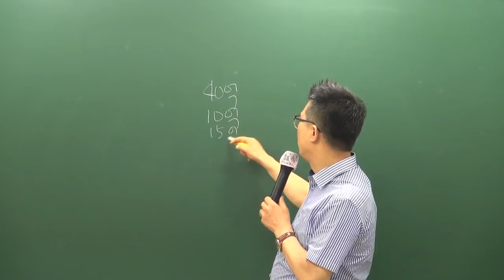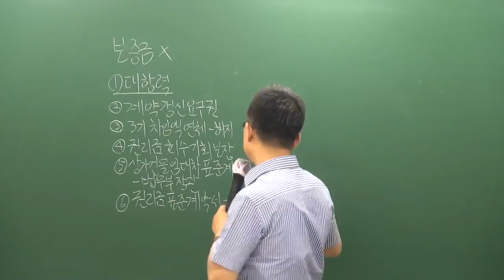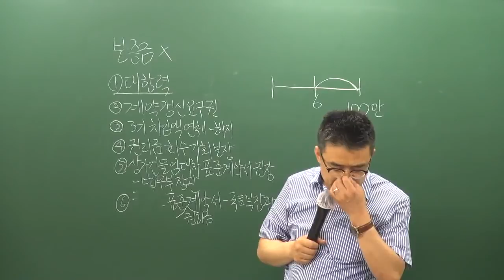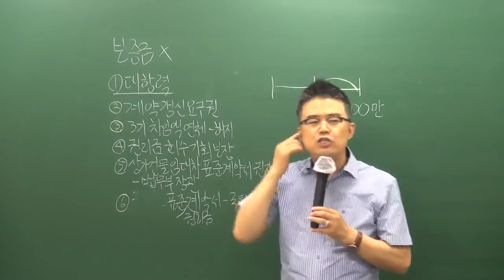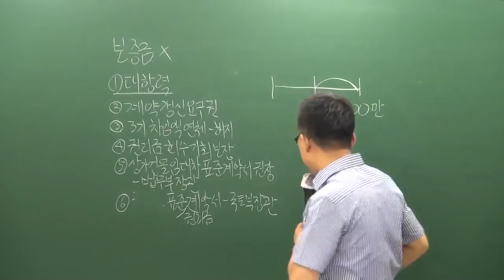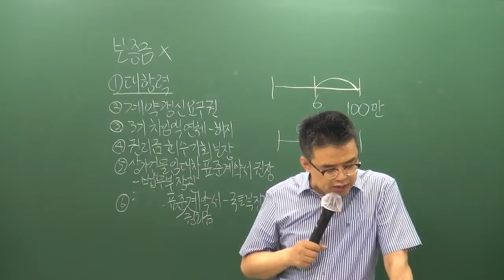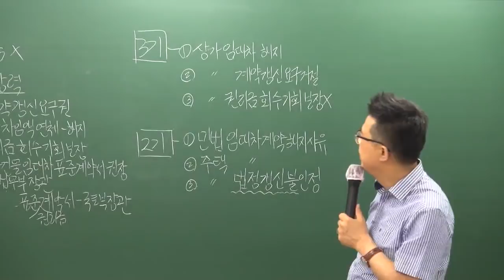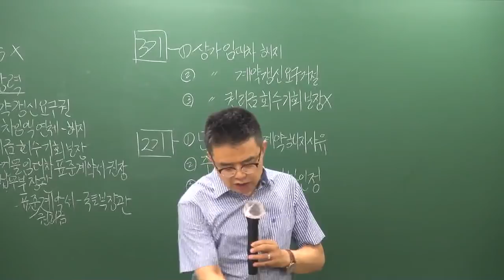[공전무] 2019년 공인중개사법령 및 실무 심화이론 6-29